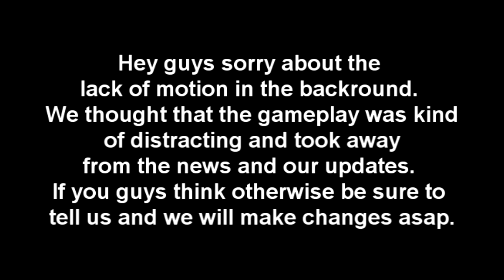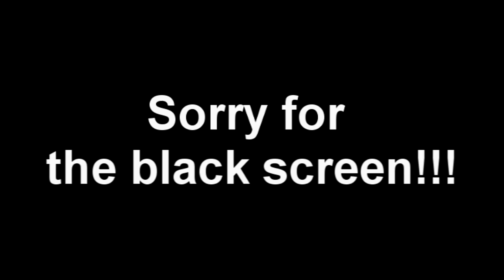Default Update Week #3 10-6-10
Just a weekly update of sorts. Sorry once again for the delay as well as the black screen. If you liked the gameplay in the background and want it back let us know.